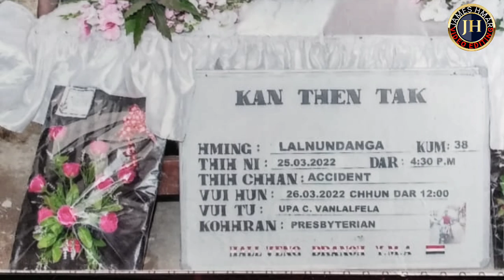KAN NGAI BÂNG THEI NAW CHE AW LALNUNDANG || B LALSANGLIEN INBUON || FAM NGAINA HLA